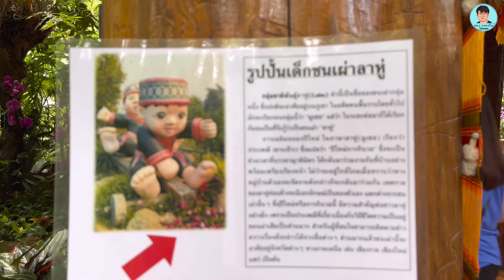ลลิตา คาเฟ่ จ. เชียงราย [ EP. 3 ]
ขอบคุณที่รับชมช่อง ทอง ออนทัวร์ Channel
ในคลิป ลลิตา คาเฟ่ ตั้งอยู่ ตำบล ริมกก อำเภอเมือง จังหวัดเชียงราย บรรยากาศเต็มไปด้วยต้นไม้ น้ำตก โขดหิน หมองจางๆ ลำธารเล็กๆ พร้อมกับ อาหาร เครื่องดื่ม ครบครัน